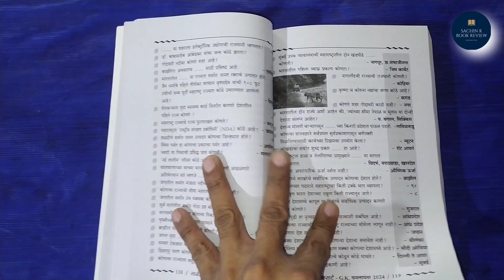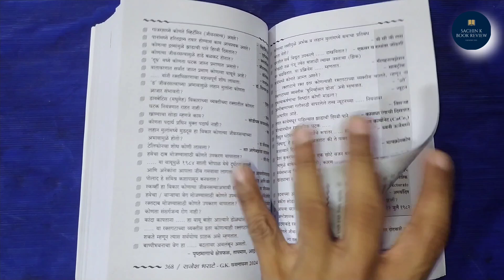2024 महासंग्राम GK वनलायनर राजेश भराटे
2024 महासंग्राम GK वनलायनर राजेश भराटे

Books enquire :
Mobile Number